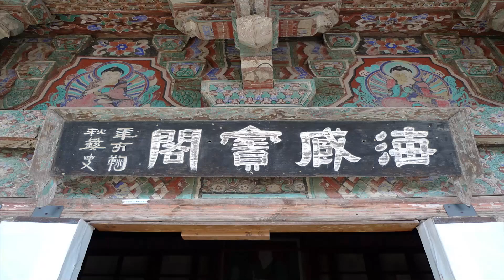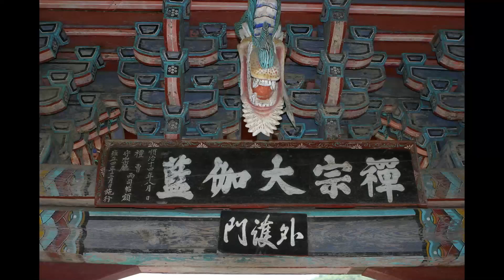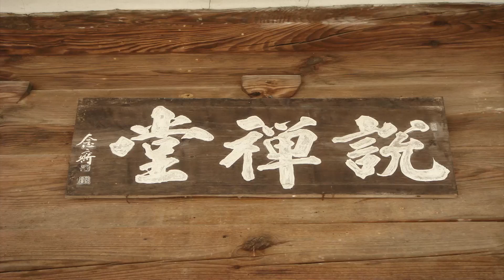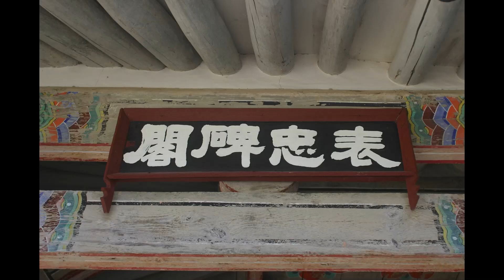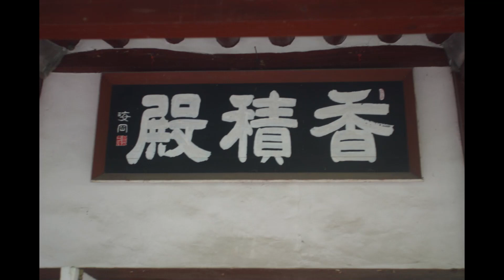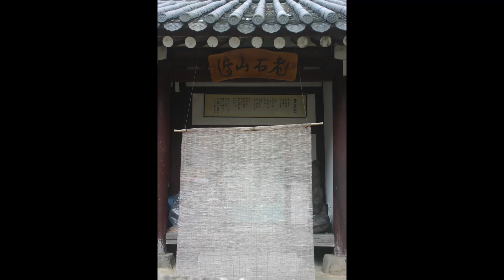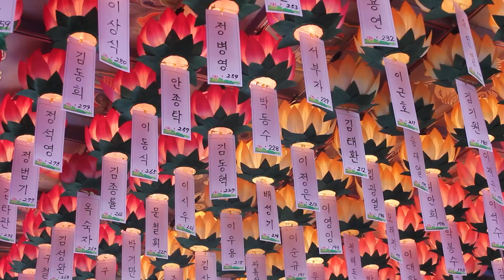원순스님 - 명추회요 특강 (6회). 부처님이란 생각도 하지 않는다면......